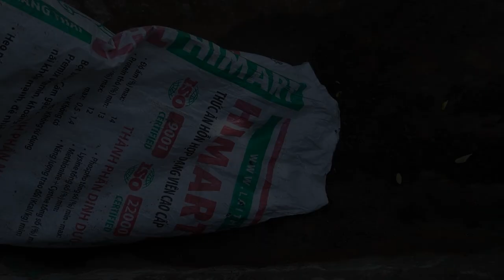Growing White Eggplant (goose eggs Eggplant) is easy, the fruit is large and beautiful